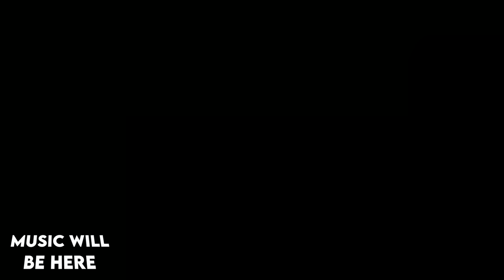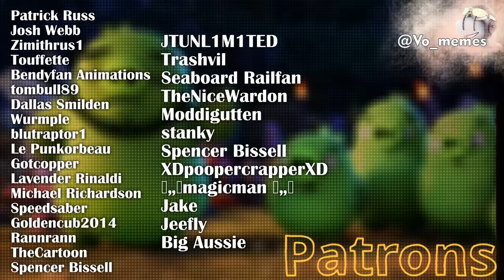ANGRY BIRBS ADVENTURES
Ma Twit - @Vo_Memes

Movie - The Angry Birds Movie (Columbia Pictures Corporation, Rovio Entertainment, Sony Pictures Animation )
This Video contains All My Videos about Angry Birbs (The Angry Birds Movie)
Author (Me) just want to make you laugh and don't want to harass anyone

00:00 - WELCOOM

00:18 - ANGER IS WEED X ANGRY BIRB
Music in Section:
1: James Brown - I Got You (I Feel Good)

03:34 - GOOD TALK
05:16 - GREEN UFO
07:11 - ISLAND ACROSS THE SEA

08:24 - WEIRD BOAT
Music in Section:
1: Paul Pritchard and Georges Bizet - Votre Toast

09:50 - SIMPLE FOLK
11:17 - PAINT YOUR PAIN
Music in Section:
1: beatMARIO -  Night of Knights

12:58 - THE LAKE OF "WIZDOM"
Music in Section:
1: Nino Rota - The Godfather Waltz

14:32 - MIGHTY LEEEROY
Music in Section:
1: Initial D -  Night Of Fire
2: Initial D - Deja Vu
3:  Pokémon-Red Blue Wild Battle Music

16:02 - DEFENDER OF SPAGHETTI
Music in Section:
1: Slipknot -Duality
Used videos:

17:50 - EVEN BALL
Music in Section:
1: Mr. C The Slide Man - Cha Cha Slide Part 2
2 :Cartel Tycoon Candeleros - Bolero de Pepe
3:Pearl Jam - Evenflow

20:01 - GREEN CASTLE
Music in Section:
1: Harley G. Eurobeat - Bad Piggies Theme [Eurobeat Remix]